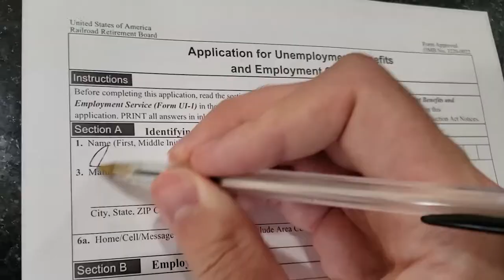Quarantine Chronicles | Vlog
Join me as I slowly begin to lose my sanity throughout quarantine 2020.